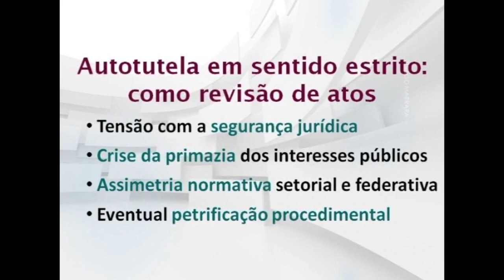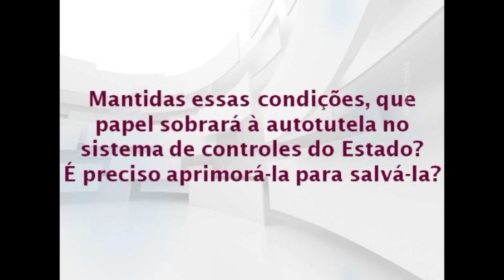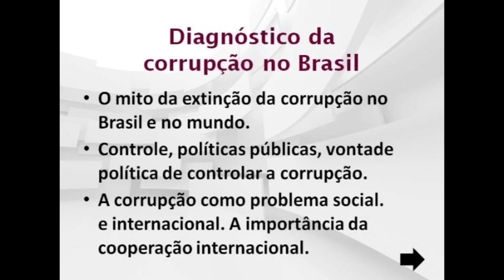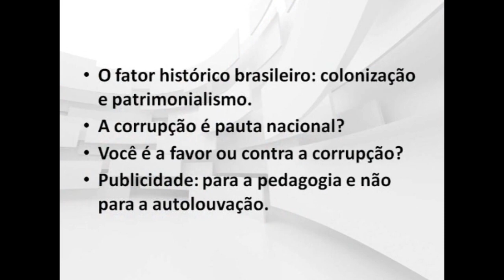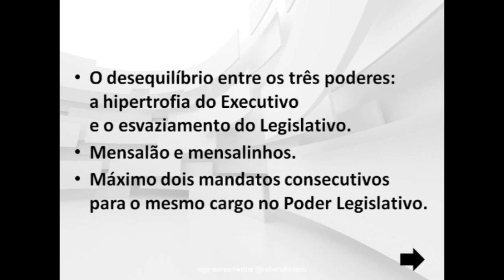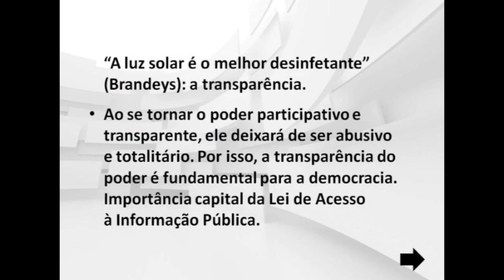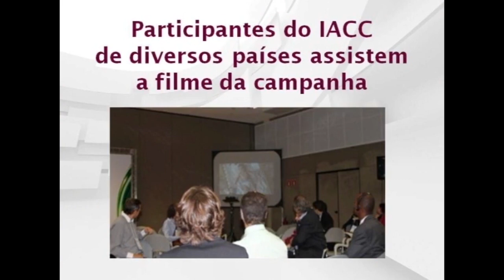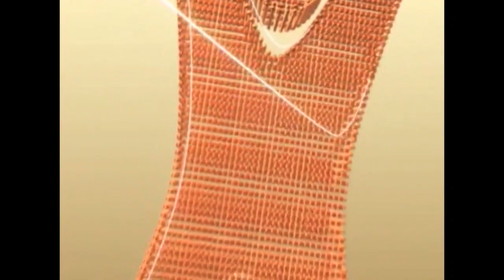Integridade da Administração [25/03/2015]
Integridade da Administração: Transparência, probidade, acesso à informação, combate à corrupção [25/03/2015]